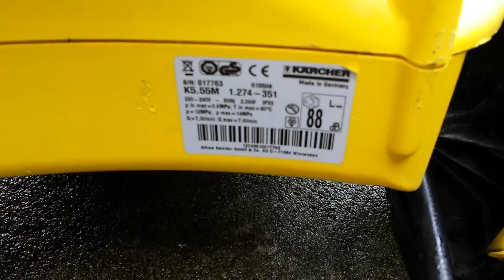Karcher K5.55M Pressure Washer in action 2